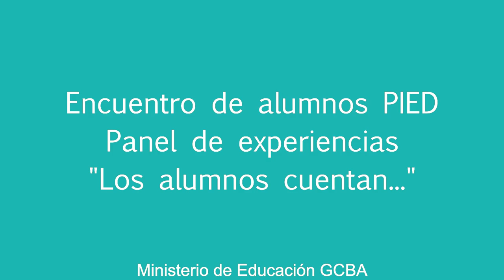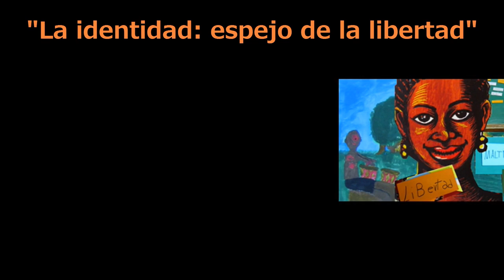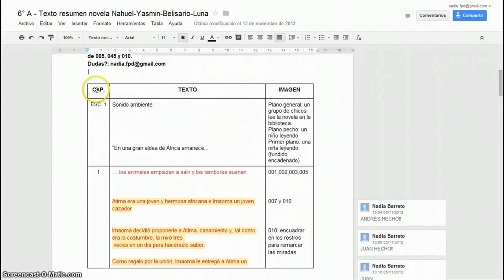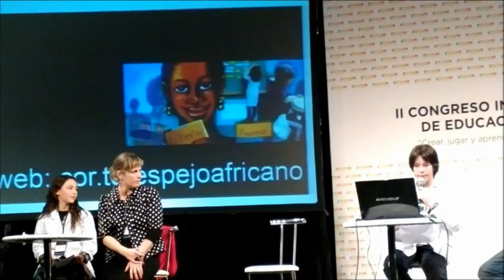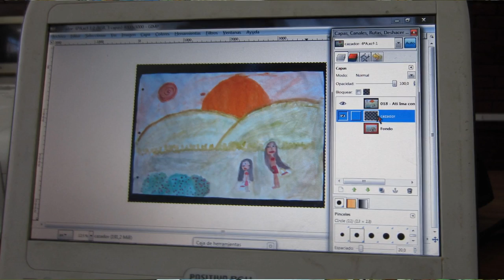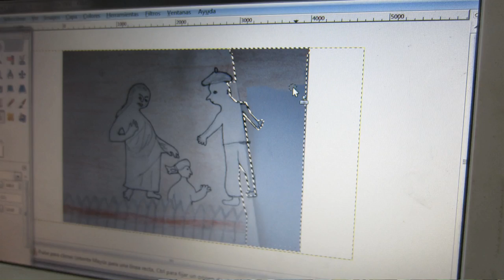"La identidad: espejo de la libertad" en el II Congreso Internacional de Educación Digital (1 de 2)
La Escuela Nº 26 "Adolfo Van Gelderen" D.E.1º participó del Segundo Congreso Internacional de Educación Digital "Crear, jugar y aprender en la cultura digital", que se realizó el 25 de septiembre de 2013 en las instalaciones del Polo Circo (C.A.B.A.).

El motivo fue presentar el proyecto "La identidad: espejo de la libertad" en
el panel "Encuentro de alumnos", moderado por Mercedes Miguel, donde se contaron diversas experiencias de trabajo con TIC que los tuvieron como protagonistas. Los proyectos presentados fueron: "La identidad: espejo de la libertad" (Escuela Primaria Común 26 DE 1), Revista digital "Digitaliza2"(Escuela Primaria Común 2 DE 20), "En...cantados con las TIC. Música Rodante 2" (Escuela de Discapacitados Nº 1 DE 10) y el Proyecto "Jardineritos Jr." (Escuela Técnica de Jardinería "Cristóbal M. Hicken" DE 9).

Muchas gracias Fanny Romero por prestarnos equipos y colaborar en el registro de la exposición.